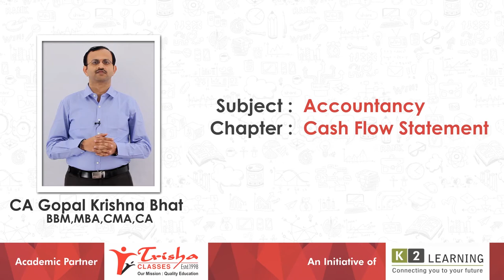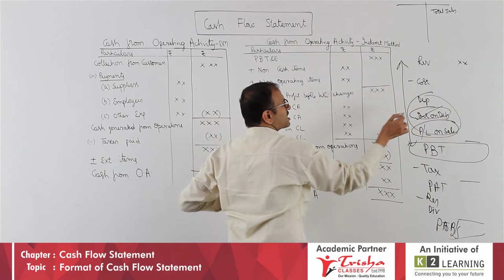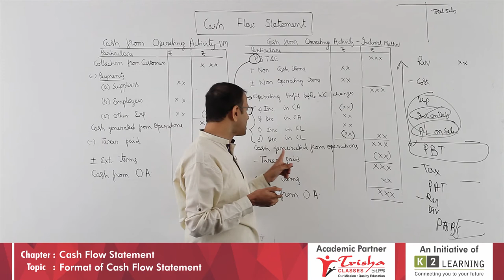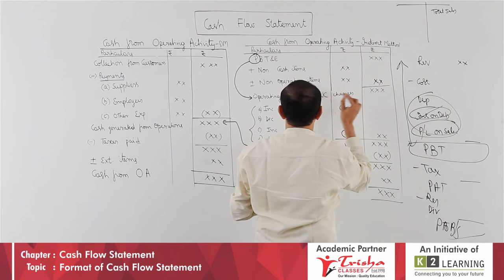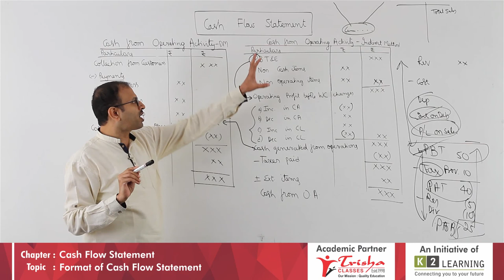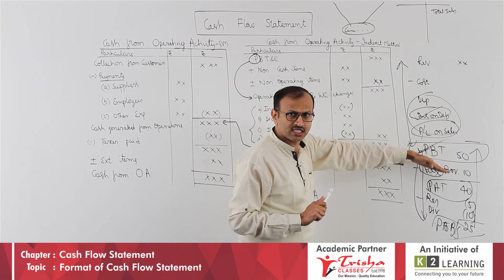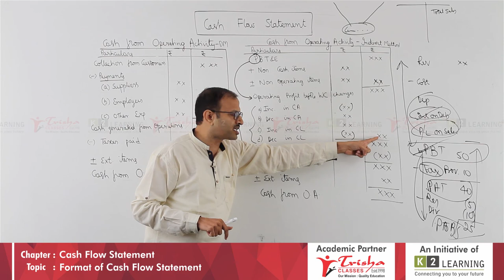II PUC|Accountancy|CH-11 Cash Flow Statement|4_Formats